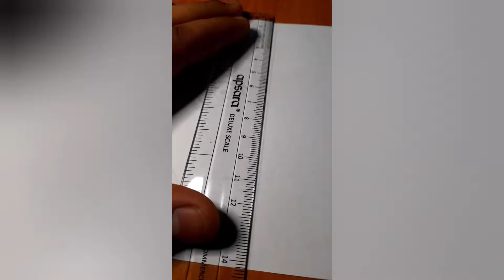Drawing anime lovers 😍🧐| Itadori yujji anime character | Kam arts☺☺